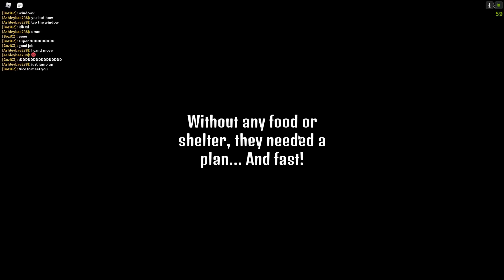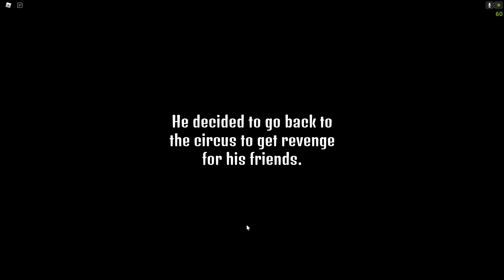PŘÍBĚH O KLAUNECH v ROBLOXU.. (Patchy: Origin [UPDATE])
Tohle je příběh o klaunech v ROBLOXU.

⏬ DŮLEŽITÉ ODKAZY ⏬

🎮Název minihry : Patchy: Origin [UPDATE]